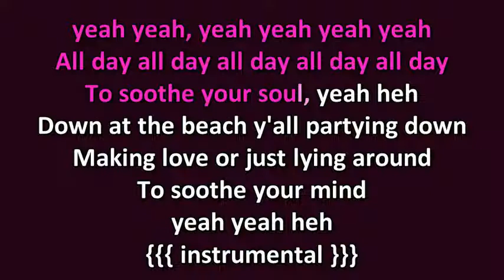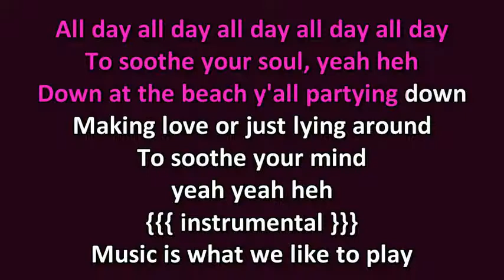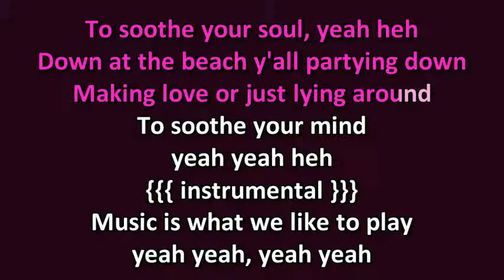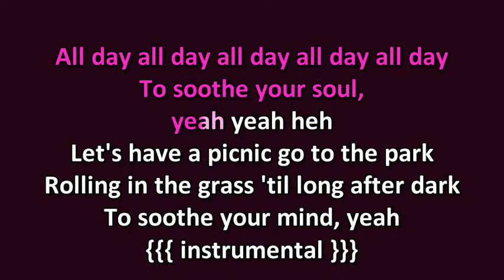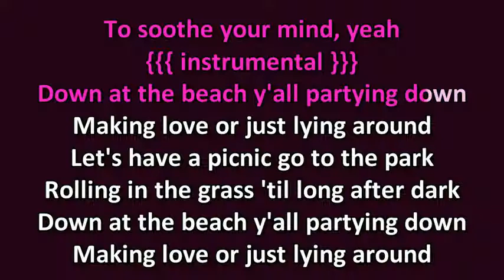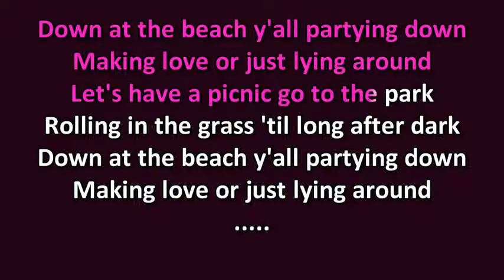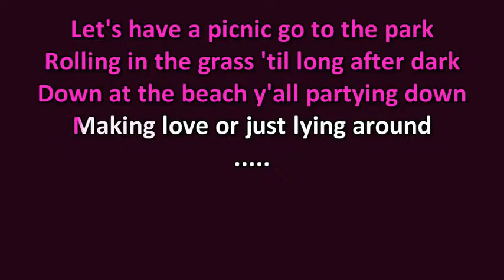War All Day Music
To Jim, Al, Carl, Dudley, Edwin, Kenny, Tony*, J. Alves. Thanks for the Great day together ...Love ya Man!

All Day Music
Studio album by War
Recorded 1971 at Wally Heider Studios, San Francisco, California & Los Angeles, California
Crystal Studio, Los Angeles, California
Genre Soul, funk, progressive soul[1]
Length 40:23
Label United Artists
Producer Jerry Goldstein, Chris Huston, War